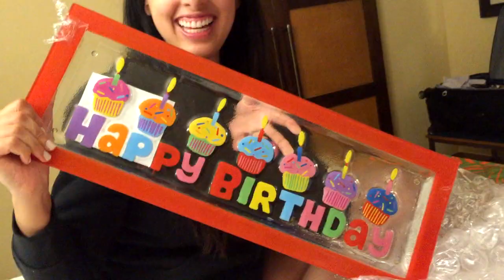DESNUDA en mi CUMPLEAÑOS! 21 Mar 2015